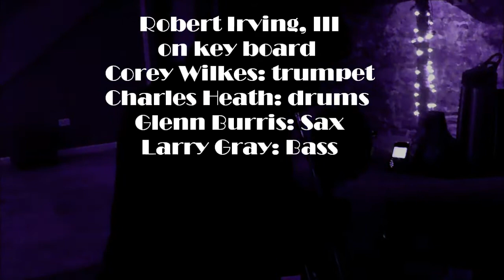#3 edited Robert Irving III Room 43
Robert Irving III at Room 43 Honoring the 85th Anniversary of Miles Davis' Birth